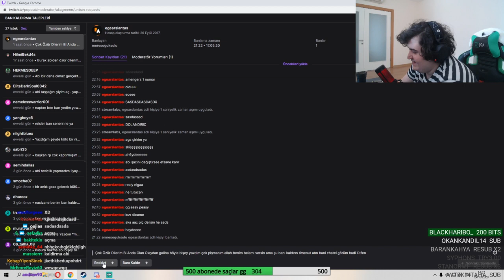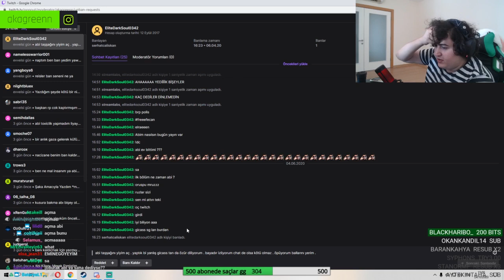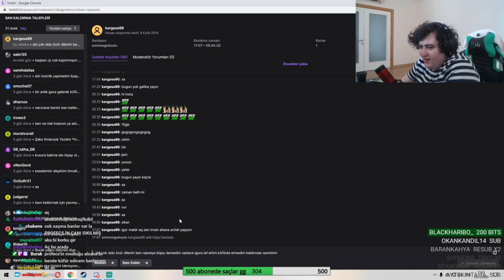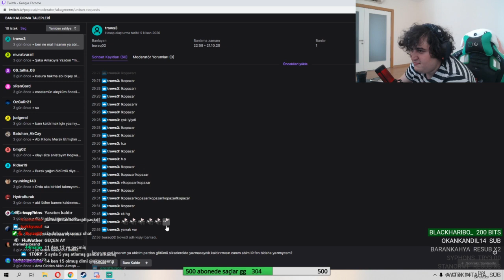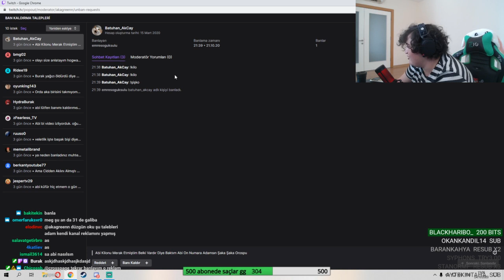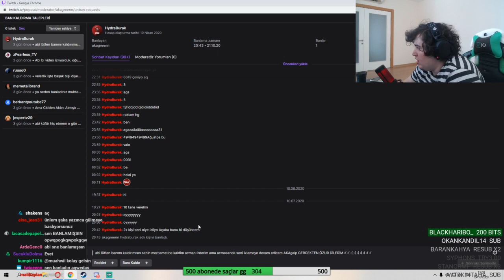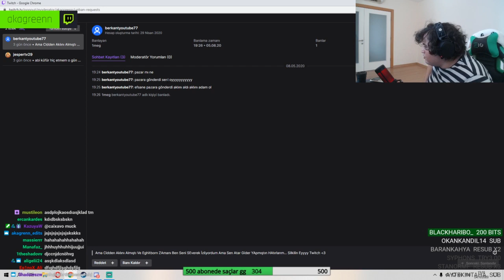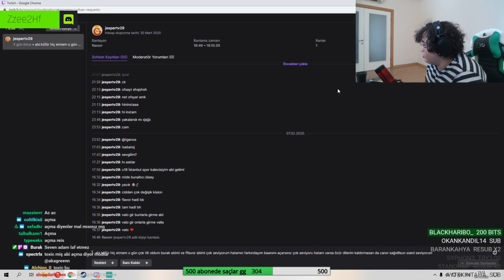AKAGREENN l BAN KALDIRMA TALEPLERİNİ OKUYOR!